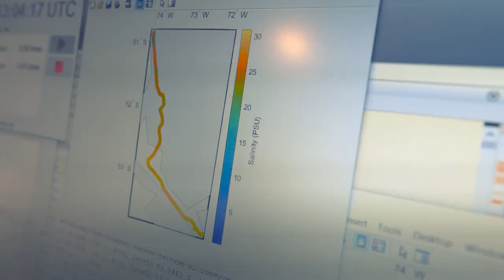Réserve marine protégée au large du Chili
Petit tour près de l’île Carlos III, dans la réserve marine protégée Francisco Coloane, au sud du Chili.
ℹ️ Une réserve ou aire marine protégée est une zone géographique définie, qui est reconnue et gérée afin d’assurer la conservation de la nature, des écosystèmes et des valeurs culturelles associées.

▶︎ Pour en savoir plus, cliquez ici 👉 microbiome.fondationtaraocean.org